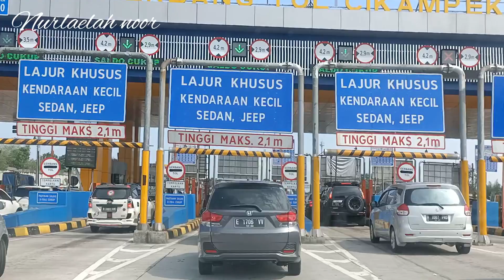Kembali ke Bogor, mampir ke rumah adik ipar vlog arus balik ldul Fitri 1443 H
Assalamu'alaikum
Di video ini, tentang perjalanan arus balik ke Bogor dan mampir ke Cibubur rumah adik ipar,,
Semoga tayangan ini dapat bermanfaat ya..

Terima kasih